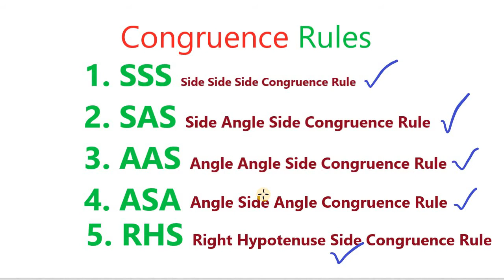RHS: Right Hypotenuse Side Congruence Rule